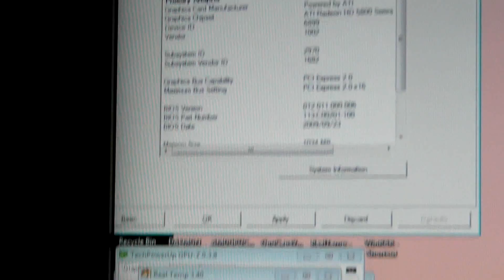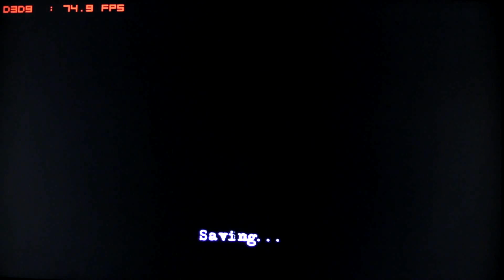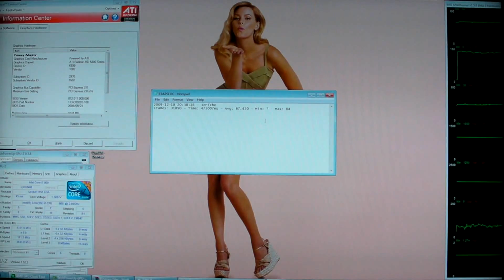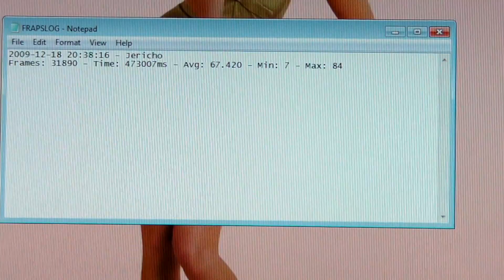ATI 5850 @1.0GHz CORE i7-860 @4.0GHz CLIVE BARKER'S JERICHO 1920X1080 4XAA